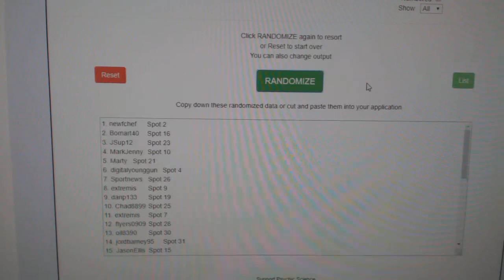Multi Randoms - C&C GB #9221